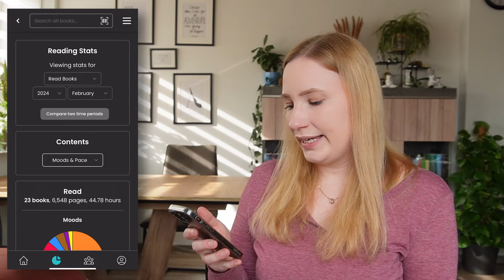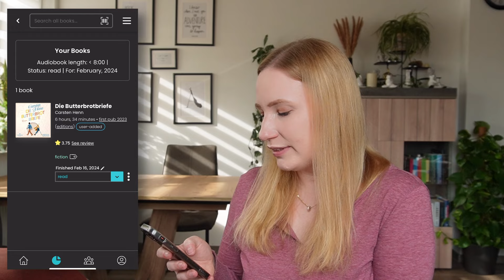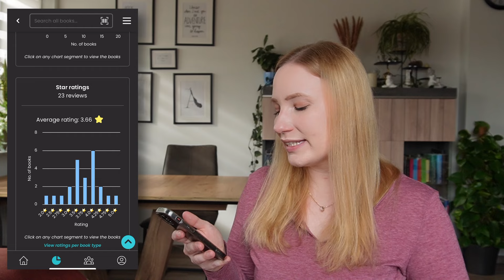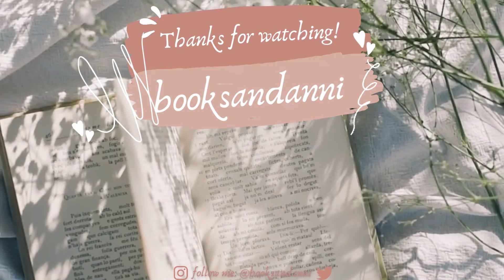MEIN LESEMONAT FEBRUAR ✨ • die TOP BÜCHER des letzten Monats 📚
Hallo liebe Bücherfreund*Innen! 📚
Dieses Mal habe ich nicht die besten fünf Bücher, sondern direkt neun dabei, die mir im Lesemonat Februar am meisten Spaß gemacht haben - oder am besten bewertet wurden!

Time Stamps:
0:00 Intro
0:43 Platz 9
2:29 Platz 8
4:54 Platz 7
6:40 Platz 6
8:16 Platz 5
11:18 Platz 4
13:27 Platz 3
16:15 Platz 2
18:45 Platz 1
21:47 Statistiken
25:13 Outro

Rezensionsexemplare von Netgalley:
• Das Fenster zur Welt
• Zeit, sich aus dem Staub zu machen